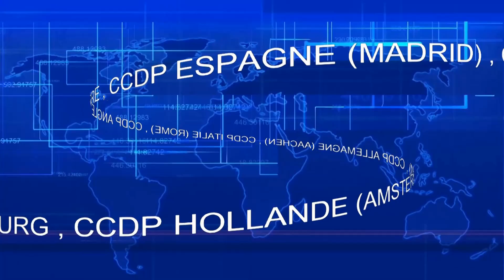Message de fin d'année du Coordonnateur Kahumbu Ntumba Kabamba du CNRC au peuple Congolais